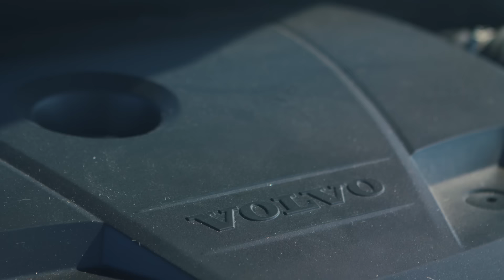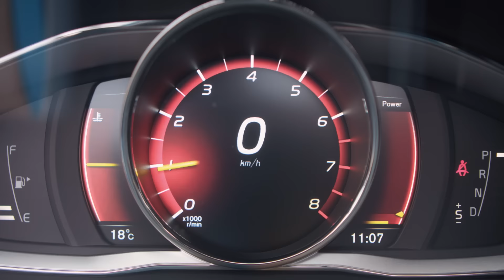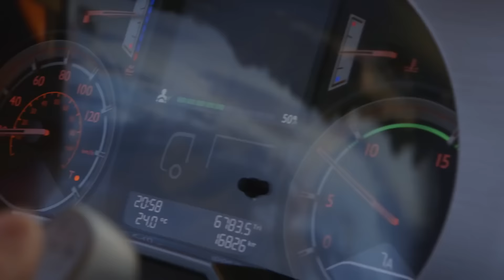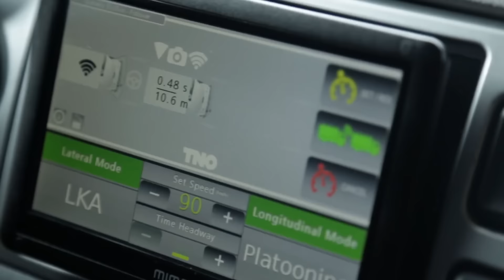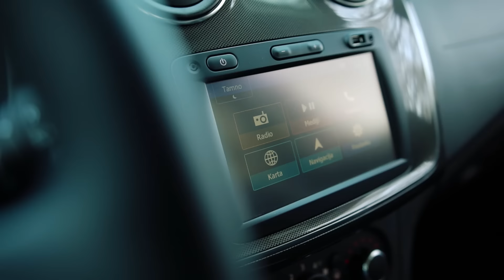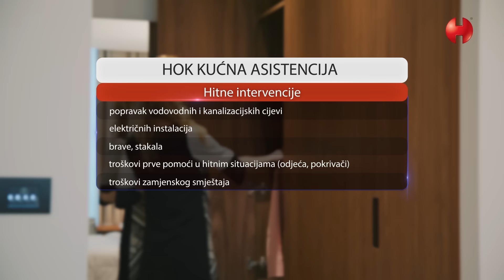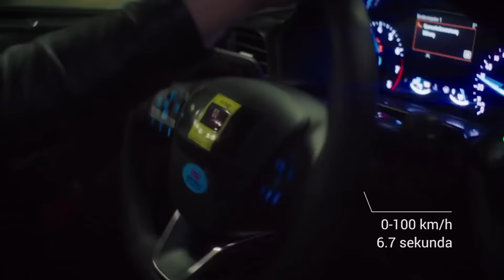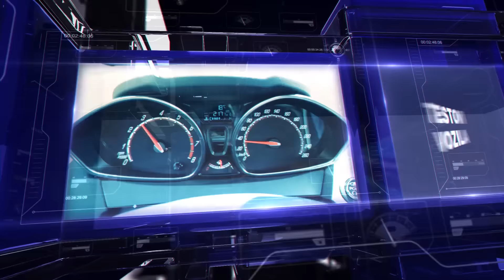Auto Market Magazin 04. ožujka 2017.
U ovoj epizodi pogledajte:
- Test Volvo S60 Polestar
- Napredna tehnologija u DAF kamionima
- Mini test Dacia Sandero .
U suradnji s HOK osiguranjem.